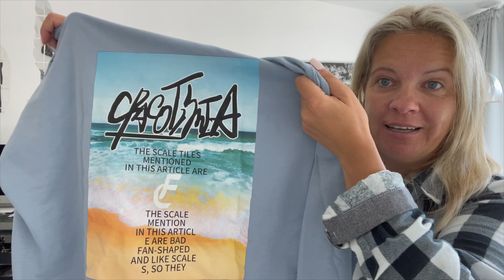HAUL MIERZYMY ZAFUL